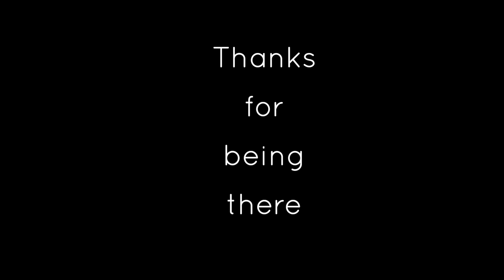We have to quit daily vlogging. [Daily Vlog 12]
We engaged in a pretty ambitious project. The plan was to publish daily vlogs for 30 days in a row, but unfortunately the circumstances don't allow us to continue. For now. Hopefully we'll see each other again soon.